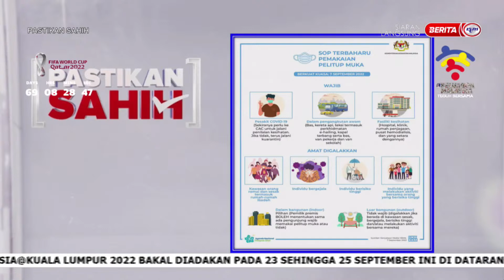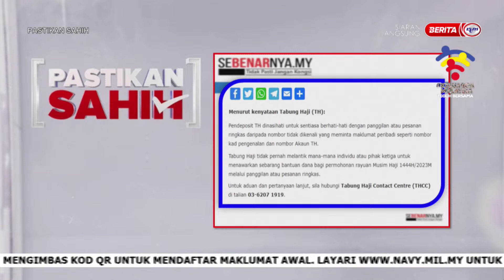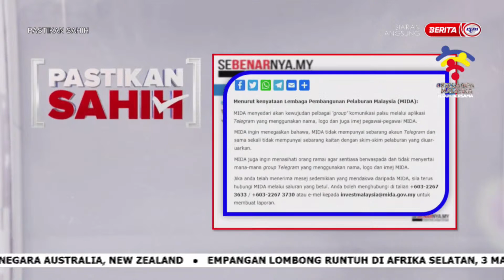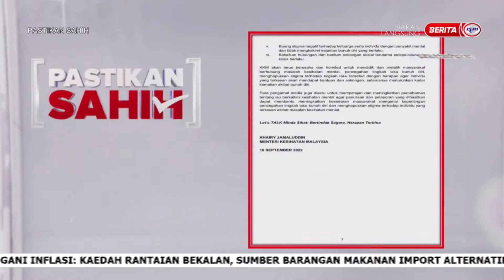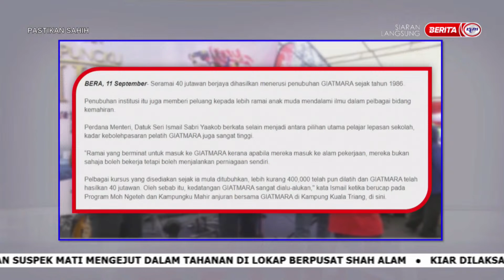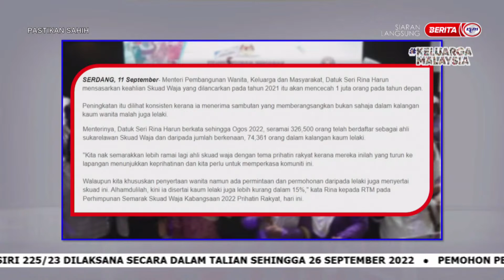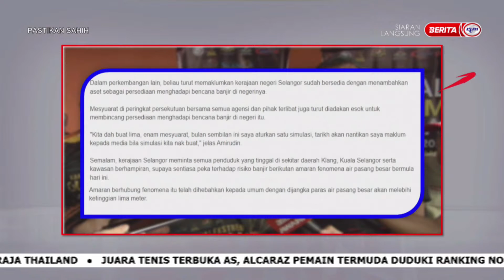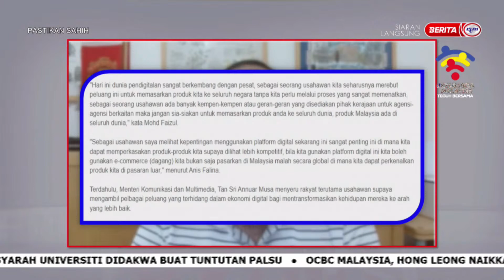12 SEPT 2022-PASTIKAN SAHIH